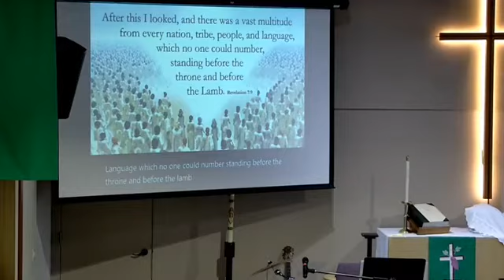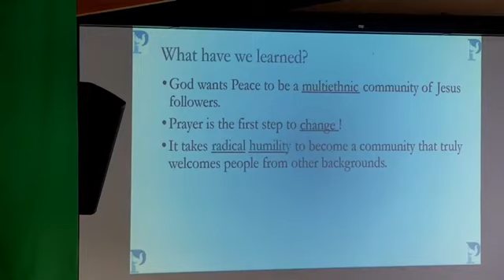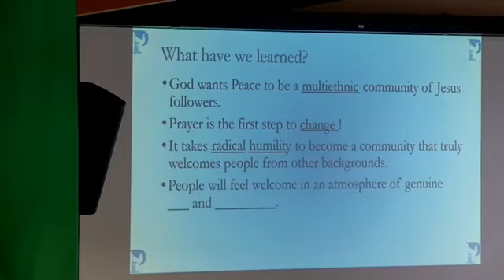Fully Engaged: A Revelation 7 Congregation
Peace Church Monroe 10/03/2021